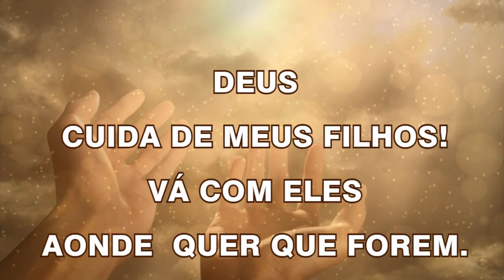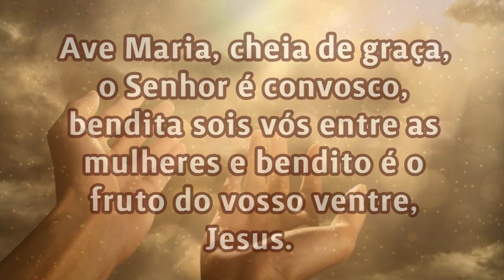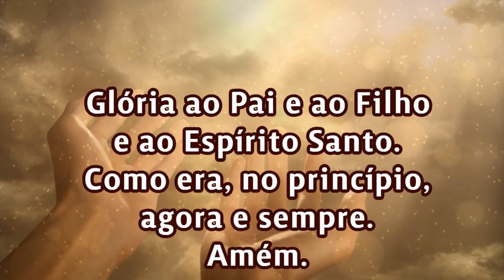07/10/2023 ORAÇÃO PELOS FILHOS Senhor, cuida da vida de meus filhos